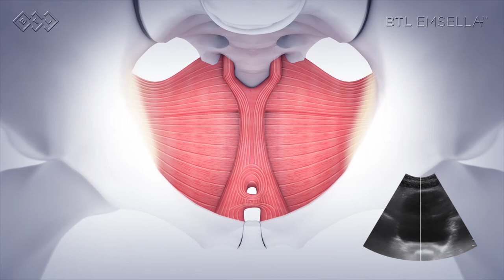Механизм действия BTL Emsella